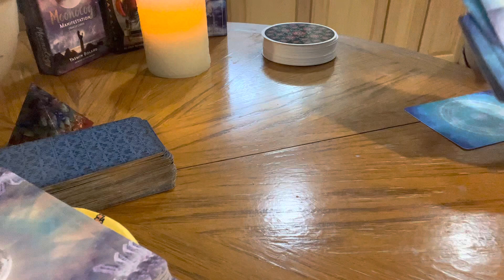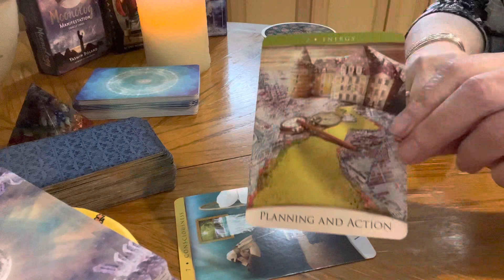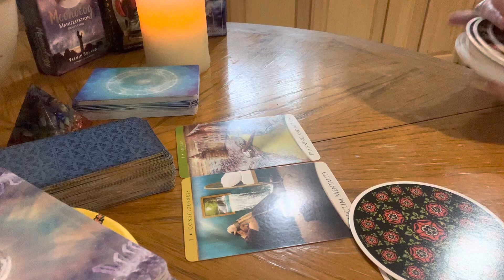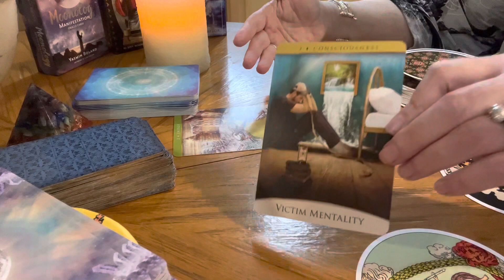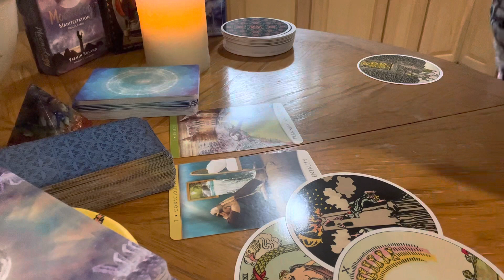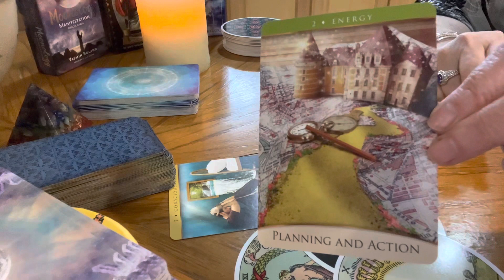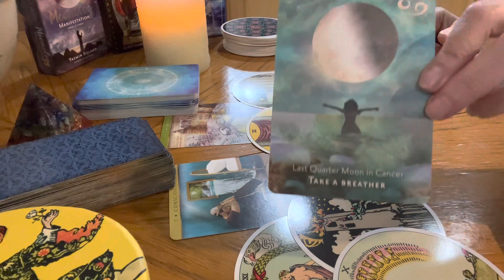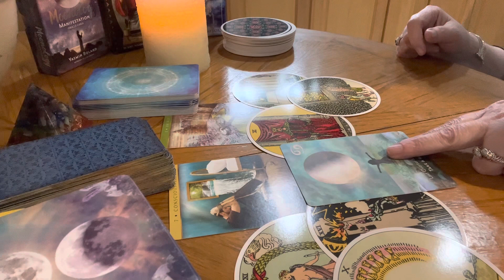Daily Tarot Reading - FridayApril 20, 2023 - This Person Wants Something!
Beautiful crystals at awesome prices!!

?sub_confirmation=1